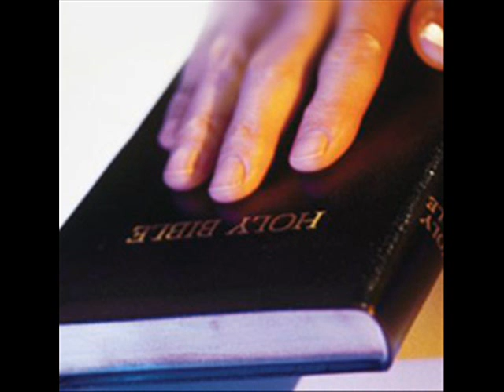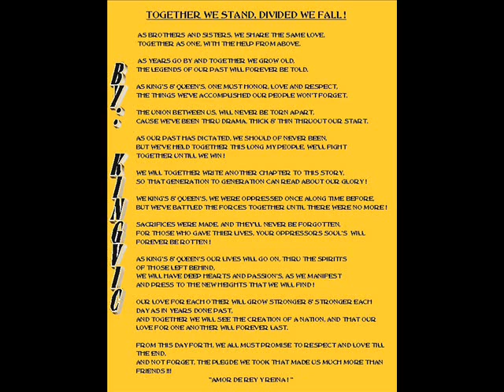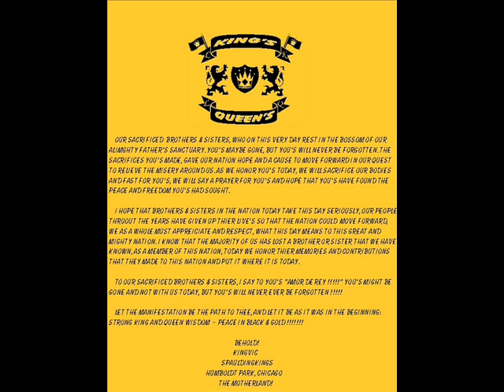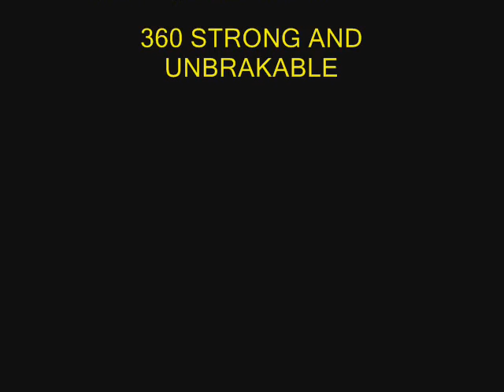latin kings black&gold pt.1king chyldz dontplay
black and gold never folds from young to old we all hold the throne.king chyldz dontplay back with another black and gold classic.we had to step it up . kings love to all under this beautiful crown .wear those colors like its your blood ..i extend my right paw for the cause to the cross,1418360.